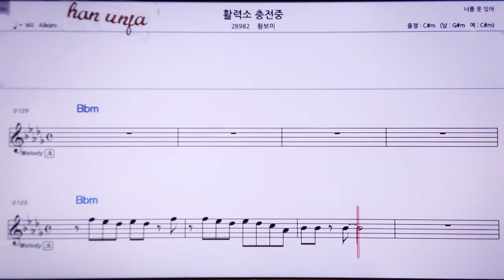💖활력소 충전소/황보미 👍MR,노래방, 악보, 코드,Karaoke With Sheet Music